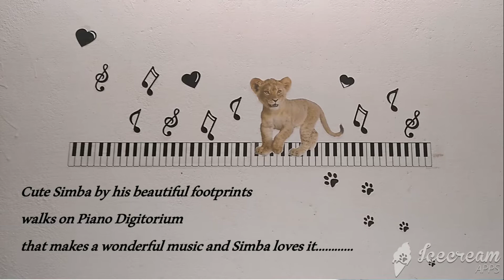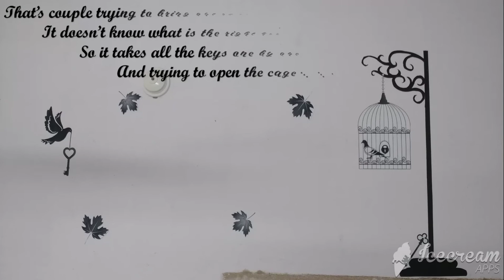Handcrafted Wall Tecors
Nature With in Our Home Wall